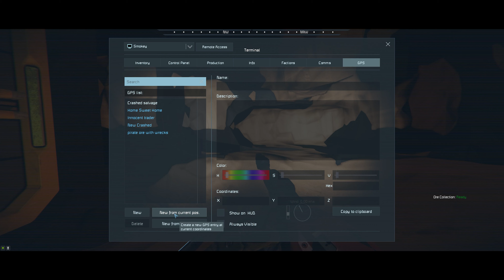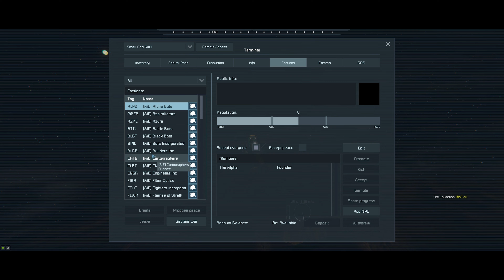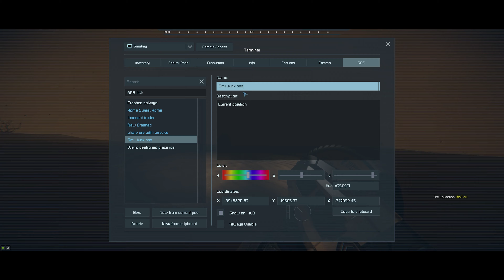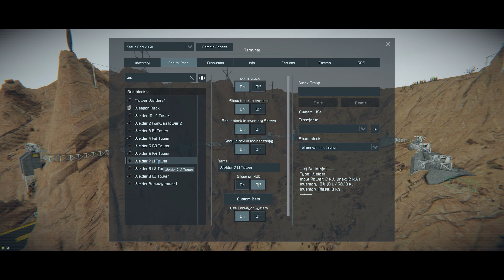Building Turrets in a Canyon | Roving Salvage | Space Engineers Episode 09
Rover only Salvage, multiplayer series.

Slowly get our stuff together...

Space Engineers Gameplay
space engineers warfare

This brand new space engineers series is a rover salvage only series. There are a few (alot) of space engineer mods in this world from simple quality of life mods and decoration mods to game changing mods like MES mod, Abandoned settlements mod etc...